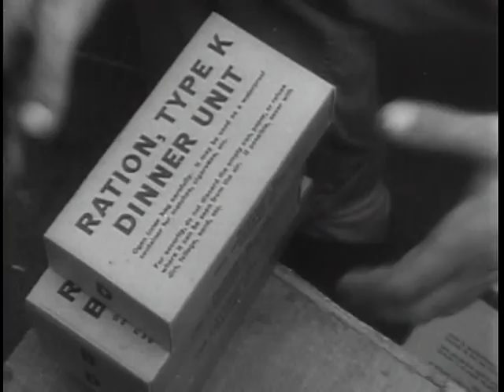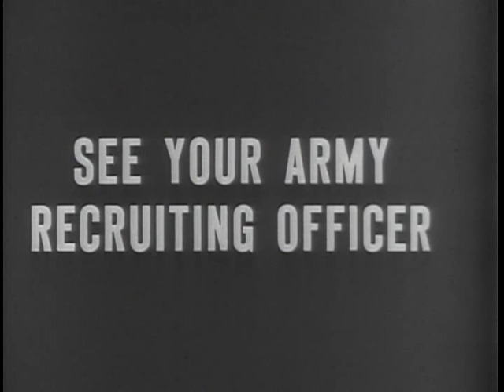Big Picture: The 6th Infantry Division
Big Picture: The 6th Infantry Division - National Archives and Records Administration   - ARC Identifier 2569484 / Local Identifier 111-TV-214 - DVD copied by Ann Galloway. Department of Defense. Department of the Army. Office of the Deputy Chief of Staff for Operations. U.S. Army Audiovisual Center. (ca. 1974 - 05/15/1984). The 6th Infantry Division and its operations at Maffin Bay which were the bloodiest. Ten days in the New Guinea campaign. Colonel Quinn interviews a pseudo-Chinese Communist soldier and compares this man and an American soldier.